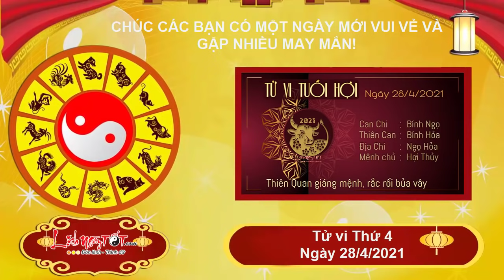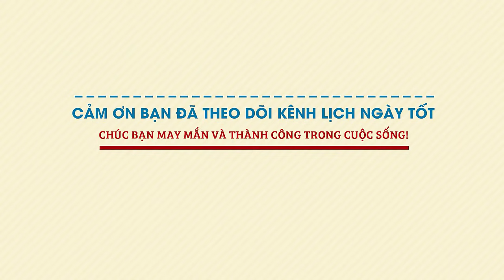Xem tử vi hàng ngày - Tử vi Thứ 4 ngày 28 tháng 4 năm 2021 của 12 con giáp Ai MAY MẮN PHÁT TÀI NHANH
Xem tử vi hàng ngày, được Bán Hợp trợ mệnh, vận trình công danh sự nghiệp của người tuổi Dần trở nên suôn sẻ thuận lợi hơn so với thời gian trước. Bạn có cơ hội đươc khẳng định bản thân khi được giao thêm những trọng trách hoàn toàn mới.

Thiên Ấn nhập cục, con giáp này nếu làm trong các lĩnh vực liên quan đến nghệ thuật, y học, dịch vụ hay nghề tự do thì có thể thu về những thành tích không hề nhỏ. Bạn sẽ để lại ấn tượng mạnh mẽ với mọi người xung quanh. Con đường phát triển của bạn đang ngày càng rộng mở trước mắt.

Nhân duyên khởi vượng, đường tình duyên của người tuổi Dần khoe sắc rực rỡ trong ngày Mộc sinh Hỏa này. Nhất là với người độc thân, bạn có thể nhận được lời tỏ tình từ người đã thầm mến bạn từ lâu. Hãy đáp trả lại tấm chân tình mà người ấy dành cho nhé.

Xem tử vi tháng 4 âm lịch năm 2021 của 12 con giáp được cập nhật liên tục trên kênh Lịch Ngày Tốt tại đây